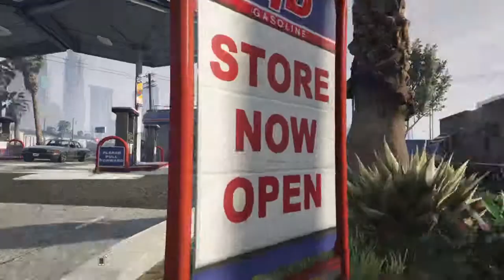Crips and Bloods ep1